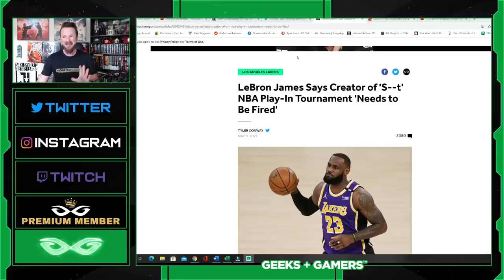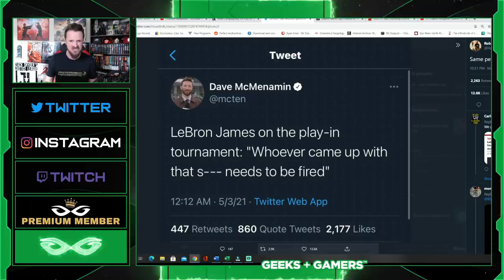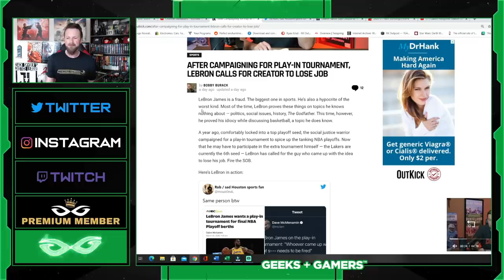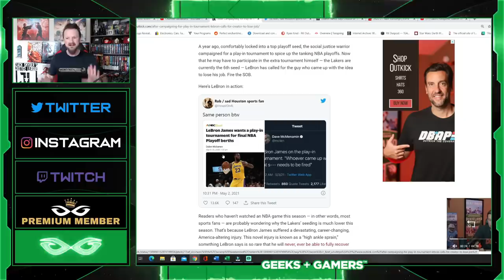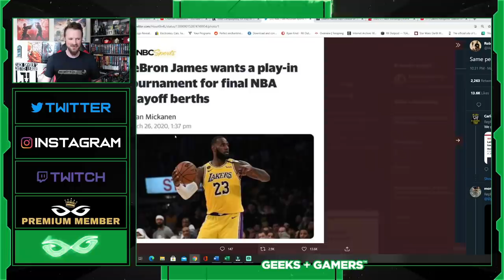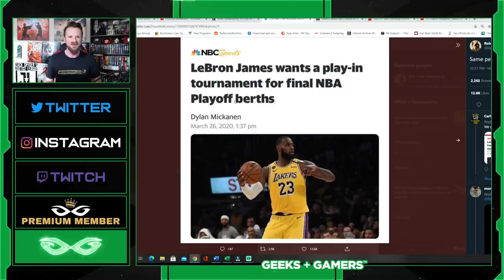Desperate Lebron James Rips NBA For Play In Games After Asking For Them As Lakers Collapse!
Jeremy Prime
Pensacola
Florida, USA
32524